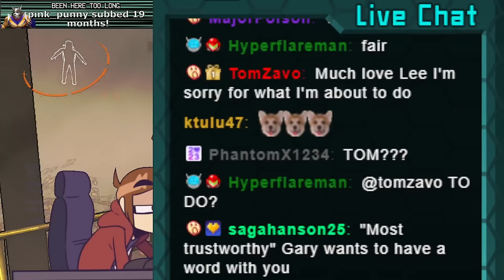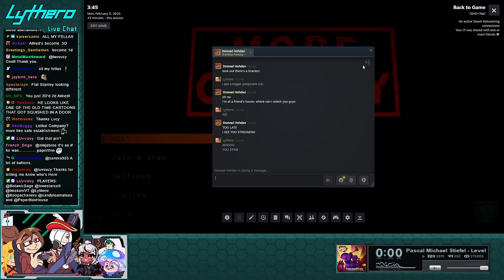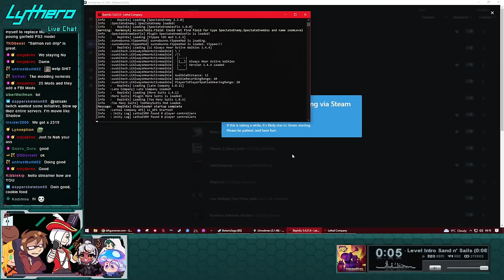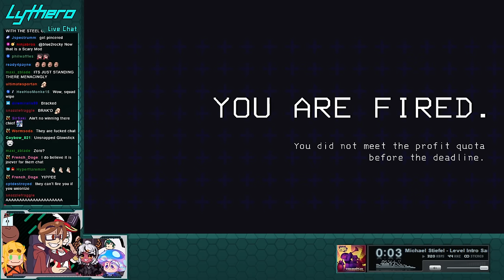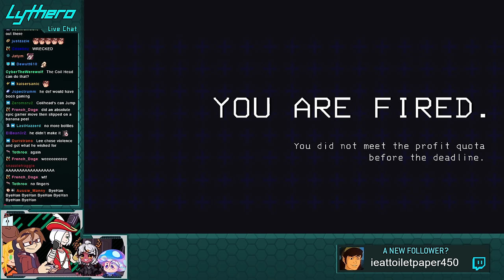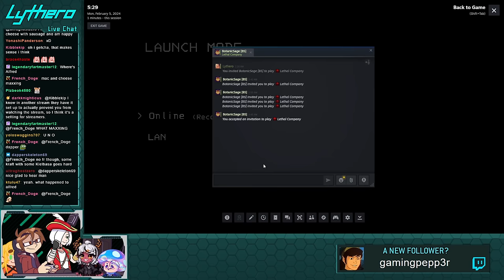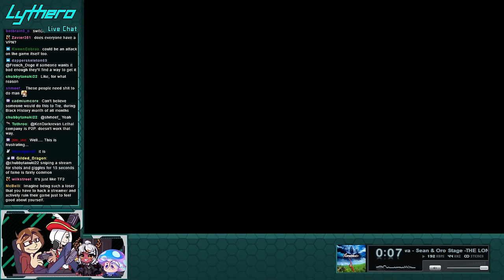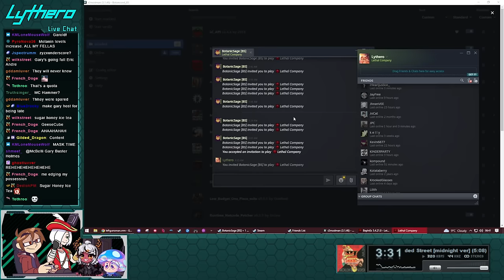Lethal Company but I'm actually in the game so it's much more tragic